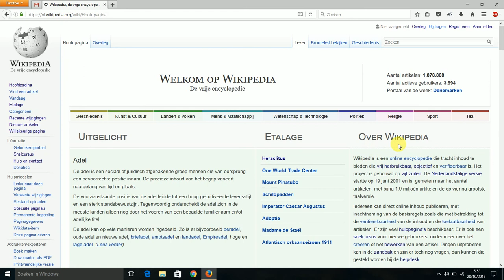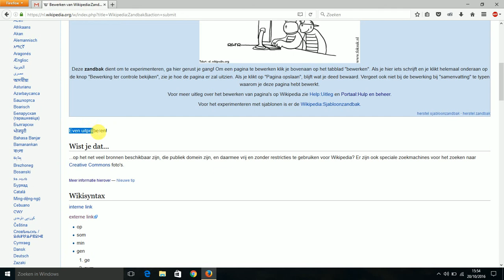Een eerste bewerking op Wikipedia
Deze keer in Wikipedia bewerken? Gewoon doen! Een eerste bewerking op Wikipedia. Bewerk ook in de zandbak